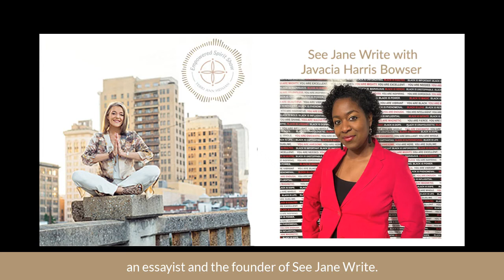The Empowered Spirit Show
See Jane Write with Javacia Harris Bowser
In today's episode, I wanted to continue this topic of the power of healing with words and writing from last week's episode with Salaam Green. I had such a great response that I wanted to offer more help, along this line.

So, my guest today is Javacia Harris Bowser, an award-winning freelance journalist and essayist and the founder of See Jane Write.
We talk about picking up pieces of our life, the power to write your way to life, sisterhood, finding your people, unexpected diagnosis, cancer, chemo creativity and the power of sharing your story.